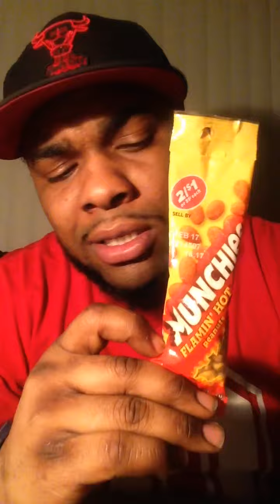WHATS TO IT (FLAMING HOT PEANUTS) REVIEWS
Me giving my unbiased on different products